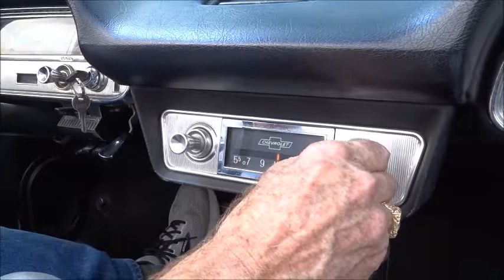1964 Chevy Corvair Monza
This little Corvair is currently for sale at Garrett Classics in Lewisville, TX. The car is powered by the rear  2.7 L 263.7 ci, 6 cylinder engine with dual carburetors, and the optional 2 speed automatic transmission. These Corvairs were rear wheel drive and did not have power steering or power brakes. The convertible top is manual, and it has the boot to cover it when down. The top is in very good condition. Check this car out on ebay and on our web site in a day or 2.